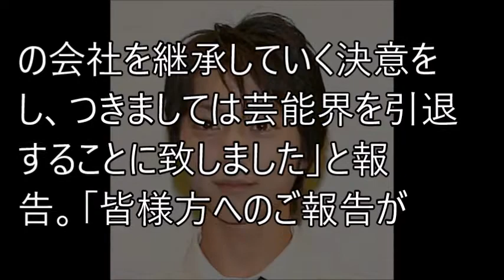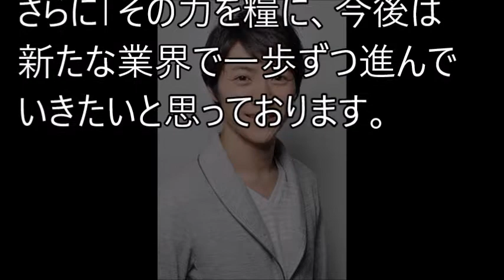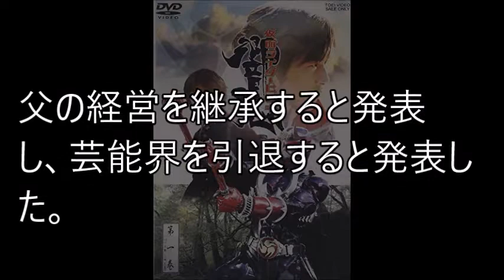【仮面ライダー響鬼】栩原楽人が芸能界引退！理由が...「父の会社を継承していく」